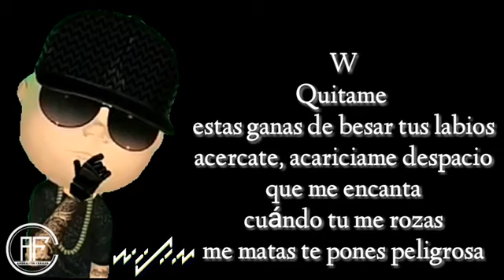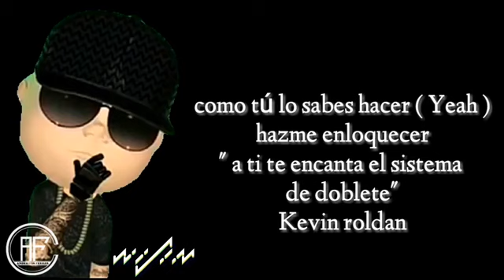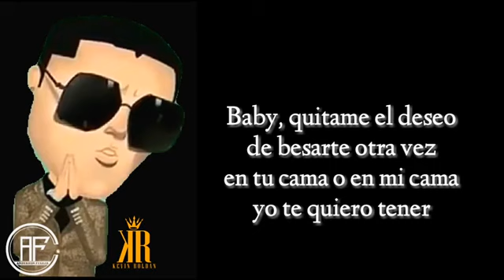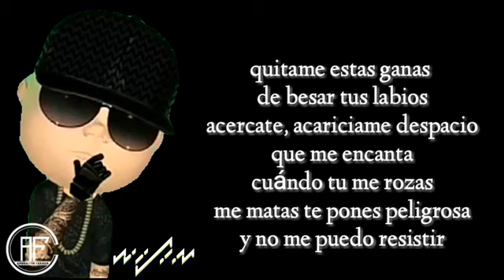Kevin Roldan x Wisin - Deseo (LETRA)